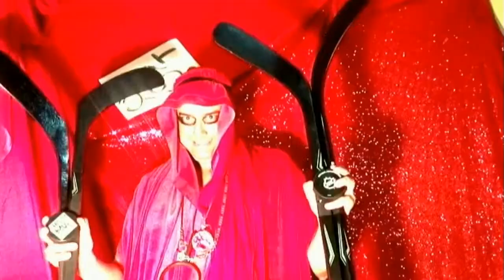32 Kobra Kess Hockey Puck & Stick Club Mix